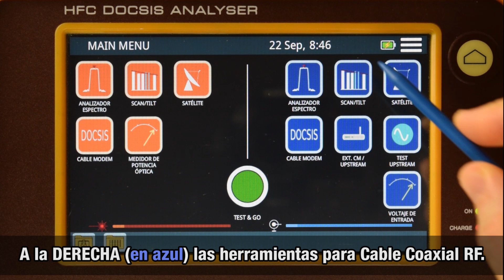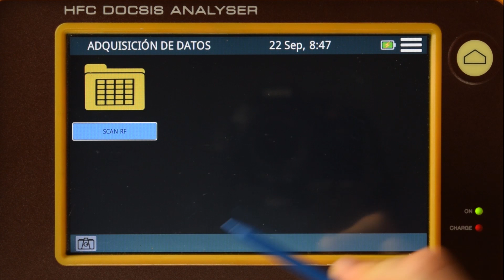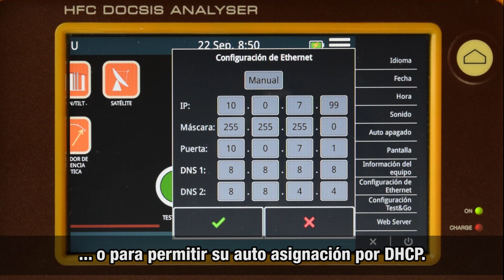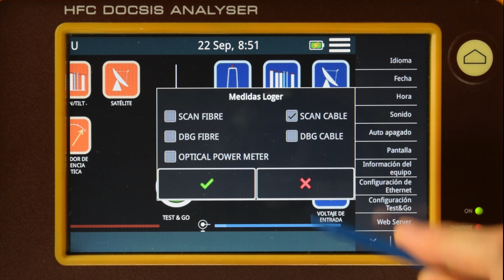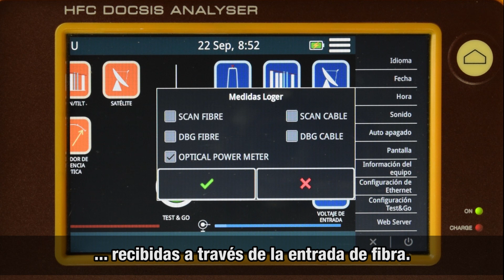Tutorial CABLE RANGER: [1] El menú principal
El menú principal del CABLE RANGER está dividido la sección FIBRA (izquierda) y Cable (derecha). Otros iconos permiten configurar las opciones de cada herramienta, tomar capturas y lanzar una adquisición de medidas al momento.

0:00 Introducción
0:21 Secciones del menú principal (fibra y cable)
0:49 Barra inferior
1:20 Botón TEST AND GO
1:36 Menú de configuración

Características y especificaciones de los CABLE RANGER, los analizadores DOCSIS híbridos para fibra y coaxial: